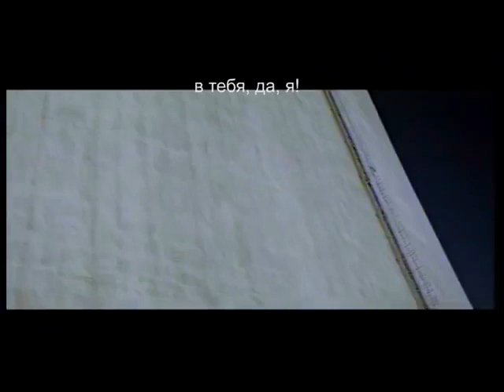Bëlga - Я влюблён (KingSMarine Remix)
Remixed in 2018 by Iwan Lovynsky in
Lovynsky ArtFront home studio (Kyїv)

Original video used in remix:
Bëlga - Я влюблён (Szerelmes vagyok orosz verzió)